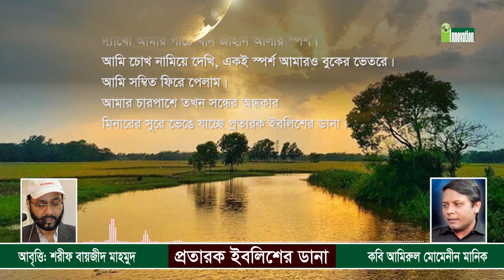প্রতারক ইবলিশের ডানা । আমিরুল মোমেনীন মানিক। শরীফ বায়জীদ মাহমুদ।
কবিতা আবৃত্তি। প্রতারক ইবলিশের ডানা । আমিরুল মোমেনীন মানিক। শরীফ বায়জীদ মাহমুদ।
| Amirul Momineen Manik
। Sharif Bayzid Mahmud। Bangla Kobita Abritti ।

প্রতারক ইবলিশের ডানা
কবি :
আমিরুল মোমেনীন মানিক।
Amirul Momineen Manik

আবৃত্তি :
শরীফ বায়জীদ মাহমুদ
Sharif Bayzid Mahmud

সম্পাদনা । হাবীবুল্লাহ শিকদার

প্রতারক ইবলিশের ডানা
আমিরুল মোমেনীন মানিক।

* ANTI-PIRACY WARNING * This content's Copyright is reserved for Sharif Bayzid Mahmud. Legal action will be taken against those who violate the copyright of the material. Sharif Bayzid Mahmud .